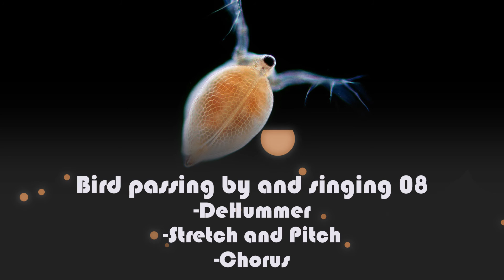Project Soundscape - Loneliness ( post-produced SFX )